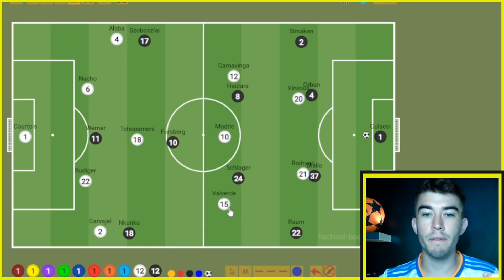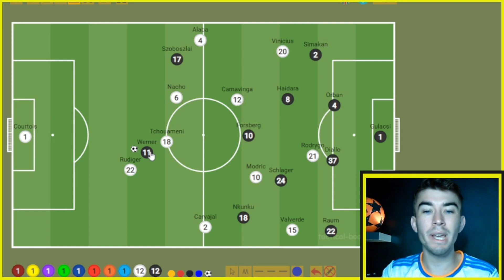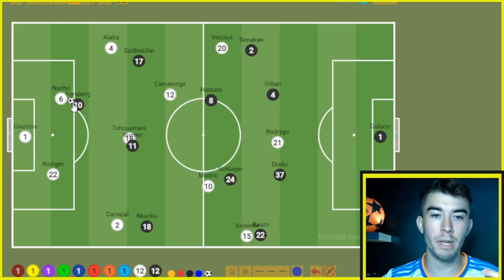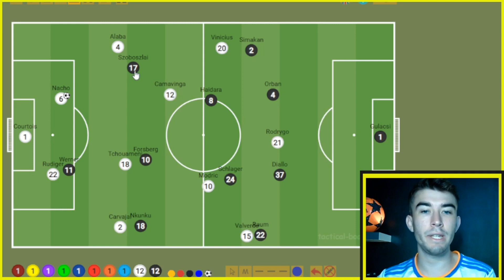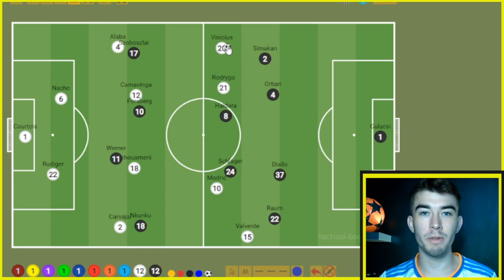Real Madrid 2-0 RB Leipzig Match Analysis |How Real Madrid Beat Leipzig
Tactical Analysis of RealMadrid 2-0 win over